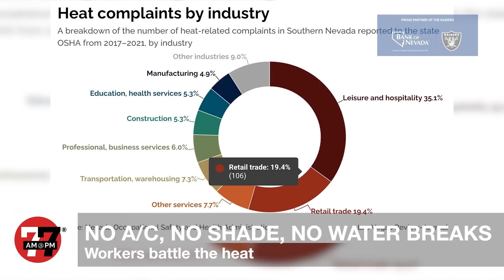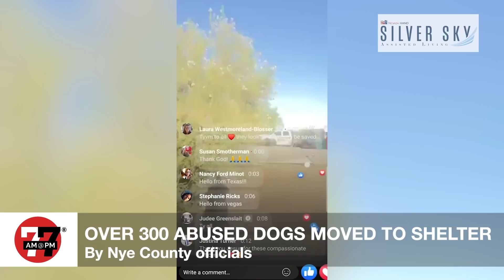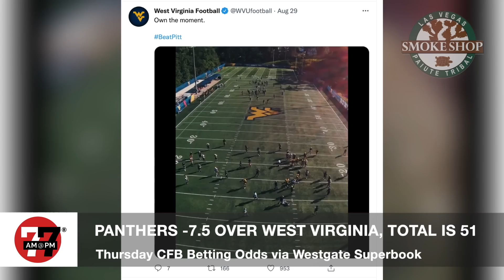Las Vegas News | 7@7 AM for Wednesday, August 31, 2022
The Raiders’ new president buys a $2 million house in Summerlin, after arresting two residents on animal cruelty charges, authorities are placing the animals in shelters, a tourist on the Strip reported having his high-end watch stolen after a late-night rendezvous with a woman and more on 7@7 from the Las Vegas Review-Journal.